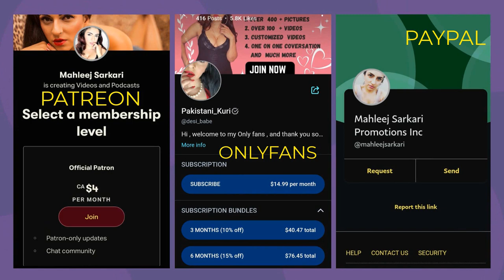Mufti Sahab Ka Bayan |مفتی صاحب کا بیان